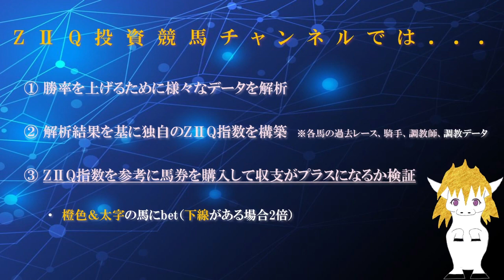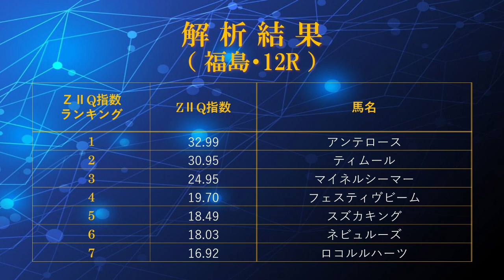AIによる投資競馬予想（2024年4月7日、日曜日、中山競馬場・阪神競馬・福島競馬場：桜花賞GⅠ、京葉ステークスリステッド、 モルガナイトS、梅田ステークスなど）with ZIIQ指数 for回収率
AIにより独自のZIIQ指数を算出し、その評価結果を基に馬券を購入して収支を検証するチャンネルです。今回は、2024年4月7日（日）に中山競馬場・阪神競馬場・阪神競馬で開催される9～12Rについて評価しました。
【動画目次】
00:00 タイトル
00:15 チャンネルの説明 （購入法など）
00:30 解析結果（中山）
01:35 解析結果（阪神）
02:42 解析結果（福島）